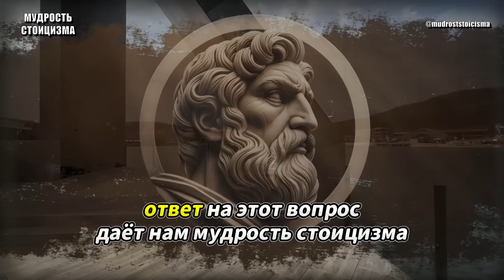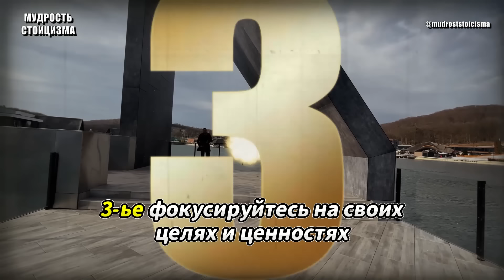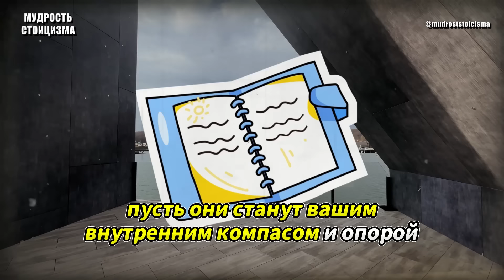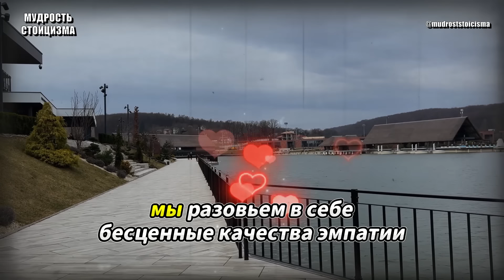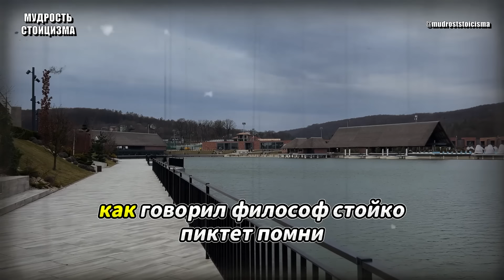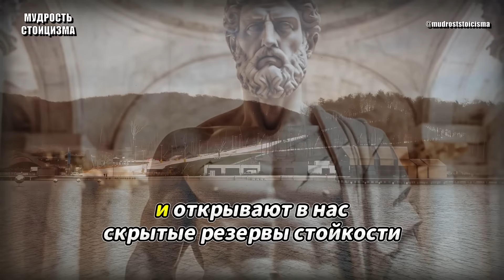9 СПОСОБОВ УНИЧТОЖИТЬ Вашего Врага Без БОРЬБЫ | СТОИЦИЗМ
9 СПОСОБОВ УНИЧТОЖИТЬ Вашего Врага Без БОРЬБЫ | СТОИЦИЗМ

Раскрываем секреты стоической мудрости: как победить врагов, сохранив душевный покой. 9 проверенных веками стратегий, которые помогут вам выйти победителем из любого конфликта, не вступая в борьбу. Узнайте, как превратить недоброжелателей в союзников и использовать негативный опыт как трамплин для внутреннего роста. Философия стоицизма даст вам в руки могущественное оружие - власть над собственным разумом и эмоциями. Присоединяйтесь к нашему путешествию в глубины античной мудрости - и станьте непобедимым стоиком!

Добро пожаловать на канал "Мудрость Стоицизма" - Откройте для себя вдохновляющие идеи и практические рекомендации великих стоиков по развитию стойкости, невозмутимости и осмысленной жизни

Каждое видео - результат моего творческого процесса: я снимаю оригинальный контент на свою камеру, а затем преображаю отснятый материал в Movavi Video Editor 23, создавая уникальные звуковые и визуальные вариации, добавляя разнообразные эффекты. Мои видео - это новые произведения, в основе которых лежит исключительно мой уникальный контент. Копирование строго запрещено. Видео только для просмотра.

Это радует меня😃 и вдохновляет на создание🎥 новых🆕 интересных видео о мудрости стоицизма!

Дорогие друзья, давайте уважать 🙏 интеллектуальную собственность и труд других людей. Если у вас возникли вопросы или претензии по поводу контента на моем канале, пожалуйста, свяжитесь со мной напрямую 📥 по электронной почте: 📧 Я открыт к диалогу и готов обсудить любые спорные моменты. 🤝

Моя главная цель - создавать для вас по-настоящему оригинальный и увлекательный контент. 🎨 Каждое видео на моем канале - это результат кропотливой работы и творческого подхода. 🎬 Я стараюсь использовать уникальные аудио 🎶 и видео 📽️ материалы, которые вы не найдете больше нигде. 🔍 Мне важно, чтобы мои зрители получали свежие 🌿 идеи, вдохновляющие мысли и ценные знания, которые обогатят их внутренний мир. 💡

Давайте вместе создавать атмосферу взаимного уважения, поддержки и конструктивного общения на нашем канале! 🌈 Я ценю каждого из вас и благодарю за интерес к моему творчеству. 💖 Вперед, к новым открытиям и впечатлениям! 🚀👍

Присоединяйтесь к нашему путешествию в глубины античной мудрости стоицизма - и обретите внутреннюю силу, которая поможет вам преодолеть любые конфликты и испытания. Стоицизм - ваш ключ к непобедимости духа и гармонии с миром.